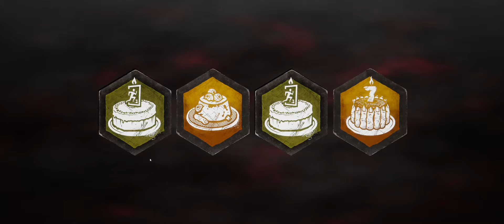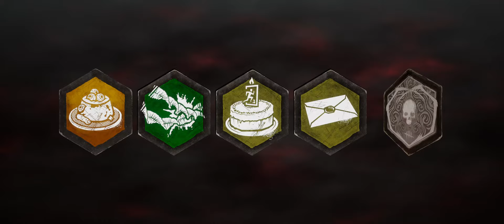Dead By Daylight